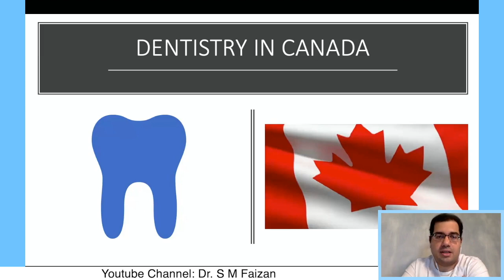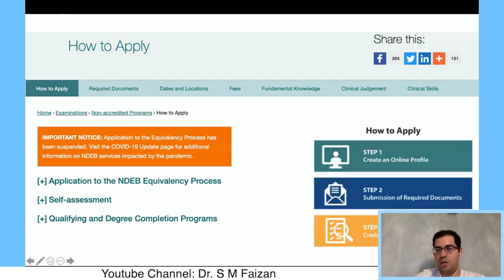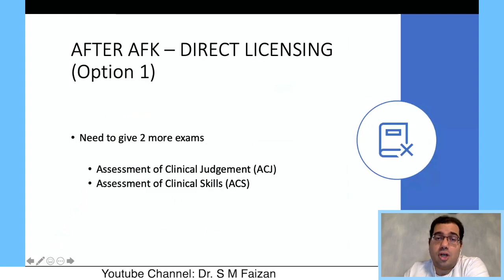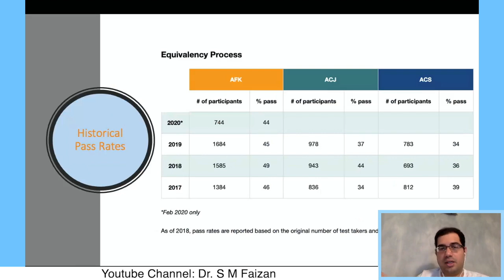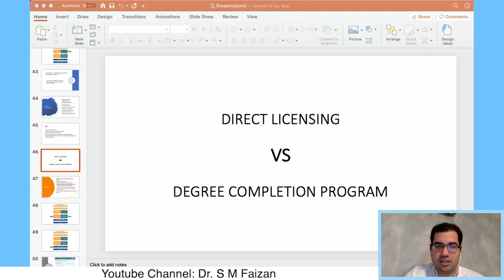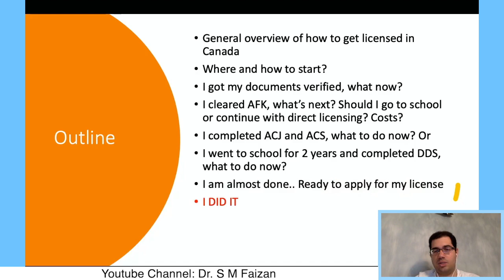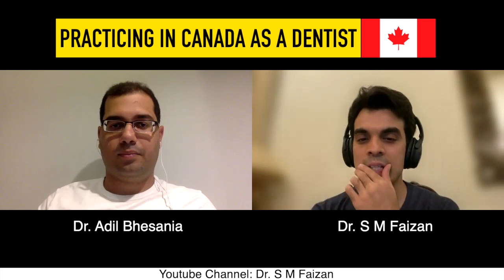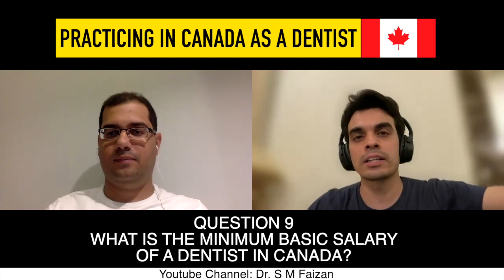Practicing In Canada as a Dentist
A detailed video on How to practice in Canada as a Dentist.